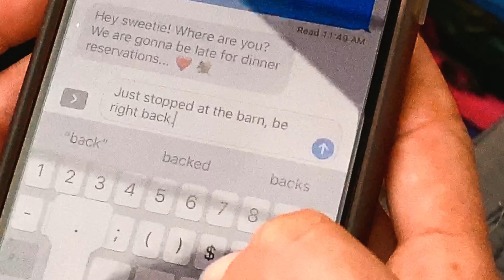Love Is In The Air At Jeffers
Love is in the air. Join Stephanie from Little Star Stables as she makes a special delivery to her horse Bucky.

How are you and the special person (or animal) in your life going to spend the holiday?